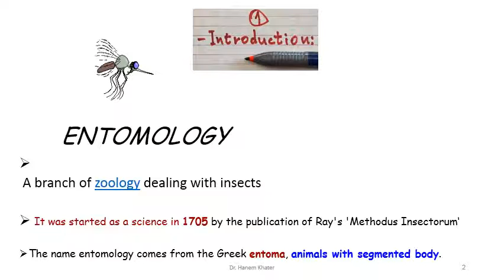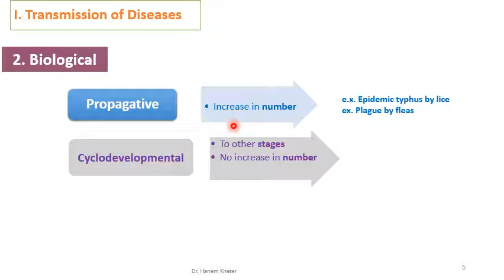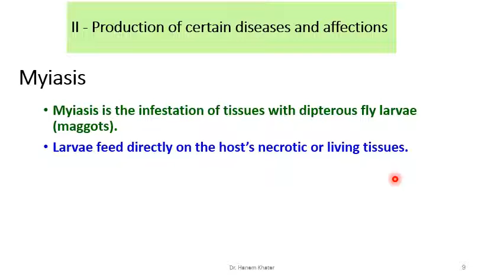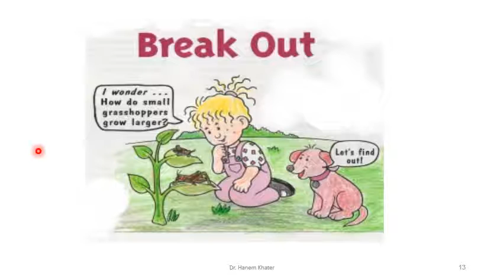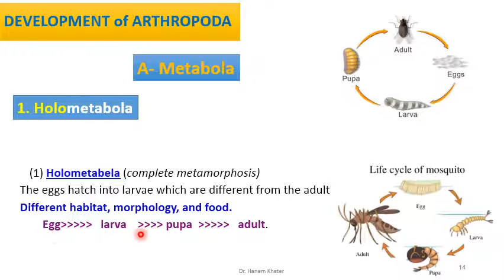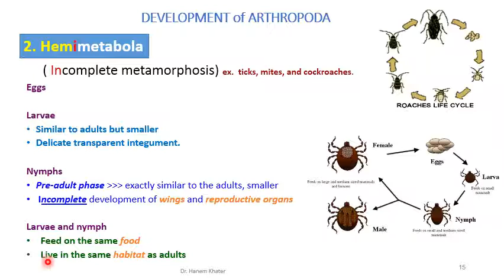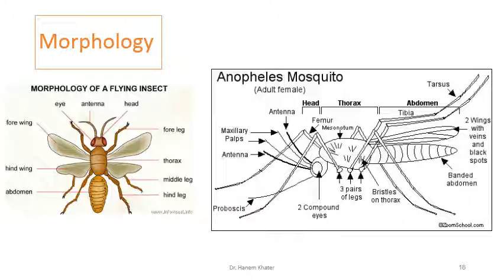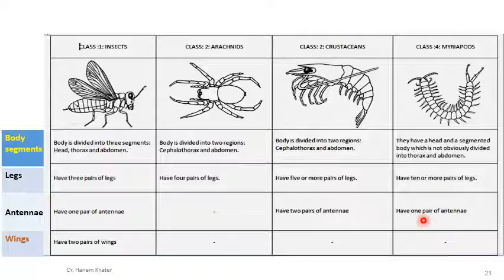Online, Introduction, Entomology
Introduction of VETERINARY & MEDICAL ENTOMOLOGY
Dr. Hanem Khater